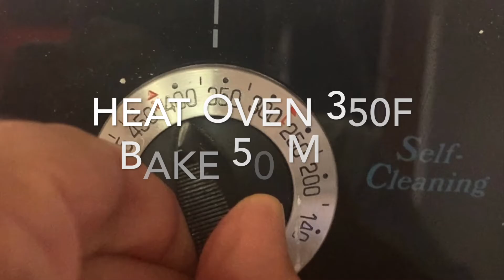Vegan Kolach ( Ukrainian Bread)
this recipe for Vegan Ukrainian  bread or kolach is a slightly sweet yeast bread that is braided and shaped into either an oblong loaf.

Recipe:
For the Yeast:
1 (2 tbs) package active dry yeast
1 teaspoon sugar
1/2 cup milk

For the Dough:
1 cup sugar
1/3 cup of  oil
1 teaspoon salt
2 cup warm milk
4 cups all-purpose flour

Glaze: 1/4 cup of sugar and 1/4 cup of water

Prepare the yeast mixture. In a small bowl, mix together the yeast, sugar and milk. Let stand 15 minutes or until bubbly.

Make the dough. In a large bowl, mix milk, sugar,oil, and salt and the yeast mixture than flour knead until dough is smooth and blistered.

Cover up the bowl and rise the dough until double it is around 50-60 mins

Divide the dough into three equal pieces and braid. Shape into an oblong loaf and place on a parchment-lined baking pan. Let it rest for 15 min

Heat an oven 350F bake about 50-60 mins

Glaze: boil sugar and water 5-7 mins

Brush bread with glaze and sprinkle sesame seeds.

Этот рецепт веганского украинского хлеба калач

Рецепт:
Для опары:
1 (2 столовые ложки) пакета активных сухих дрожжей
1 чайная ложка сахара
1/2 стакана молока

Для теста:
1 стакан сахара
1/3 стакана масла
1 чайная ложка соли
2 стакана теплого молока
4 стакана универсальной муки

Глазурь: 1/4 стакана сахара и 1/4 стакана воды.

Приготовьте дрожжевую смесь. В небольшой миске смешайте дрожжи, сахар и молоко. Дайте постоять 15 минут или до образования пузырьков.

Сделайте тесто. В большой миске смешайте молоко, сахар, масло, соль и дрожжевую смесь, затем замесите муку, пока тесто не станет гладким.

Закройте миску и оставьте тесто в теплом месте пока тесто не увеличится вдвое, примерно 50-60 минут.

Тесто разделить на три равных части и заплести в косу. Сформируйте продолговатую буханку и выложите на форму для выпечки, застеленную пергаментом. Дать отдохнуть 15 мин.

Разогрейте духовку 350F, ( 180 С)  запекайте около 50-60 минут.

Глазурь: варить сахар и воду 5-7 мин.

Смажьте калач  глазурью и посыпьте кунжутом.